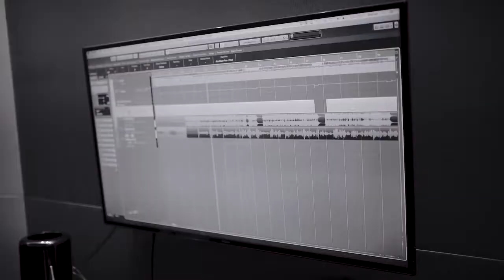Joelma Perdeu a Razão E Marília Mendonça 2018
GOSTARIA DE VER ELA NO MIRAGEM  CLUB SE ESCREVA NO CANAL